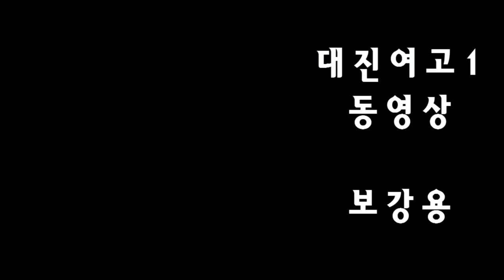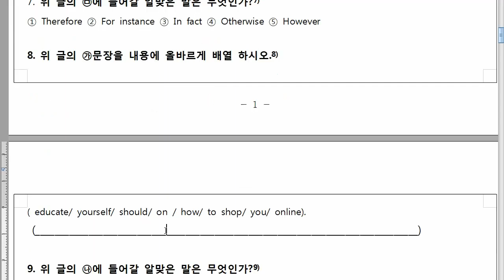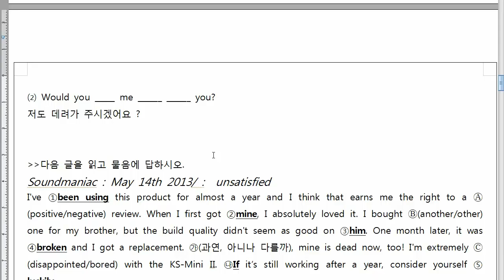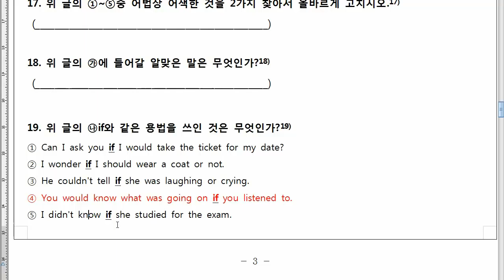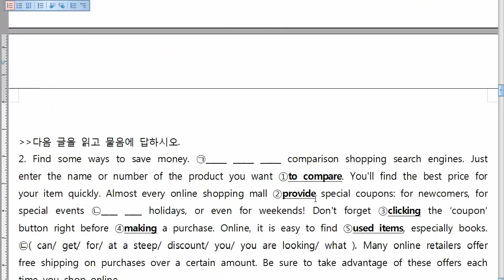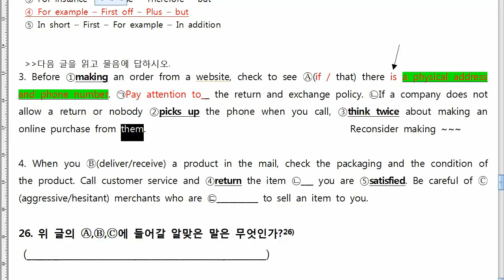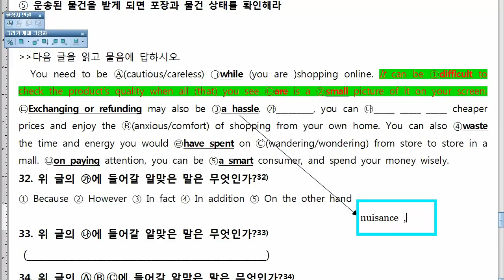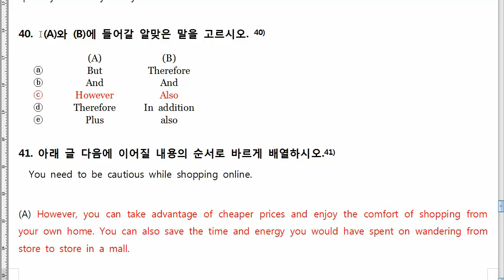대진여고1 3과 서술형해설강의 본수업을 꼭 듣고나서 3강 서술형을 들으세요